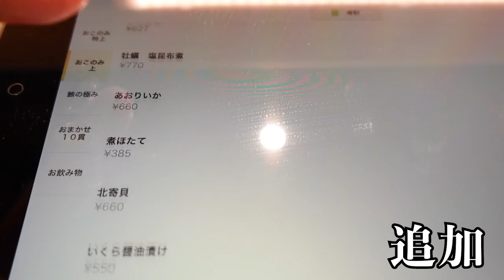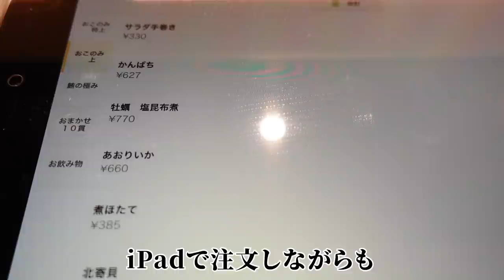江戸「最古の握り」が食べられる立ち食い店【立喰 鮨となり】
【本日のお店】
東京都麻布十番「立喰 鮨となり」
おまかせ　16000円（追加多数）
住所：東京都港区麻布十番2-8-7 M2K Holding BLD. 2F
[Today's shop]
Azabu Juban, Tokyo "Tachigui Sushitonari"
Random 16000 yen

★スペシャリテ〜Today's special〜★
車海老唐子づけ〜 Karako prawn〜
おはぎ〜Ohagi〜